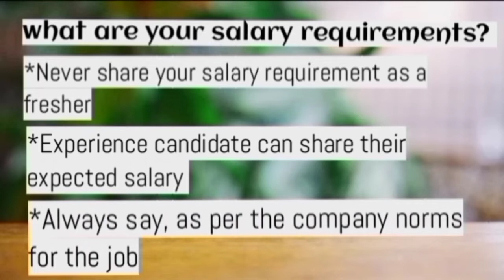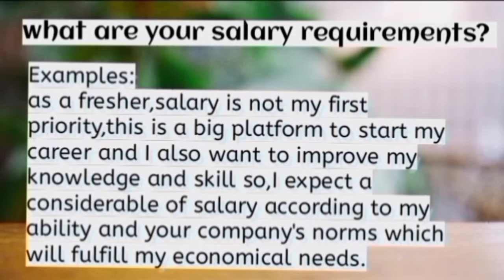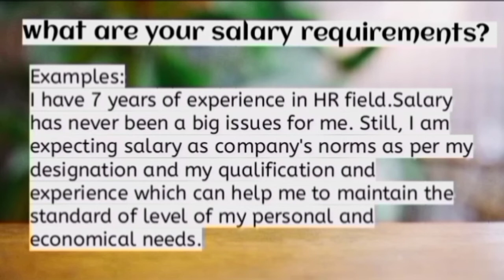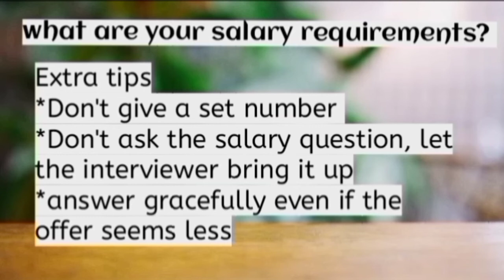How to answer interview questions | interview salary question| Best answer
Hello everyone,This is Hasnahena, We need to take some special preparation for winning a job interview. But many of us don’t know what and how to take the preparation. Today’s video is about the questions that are commonly asked in a job interview. Not only the questions but also the strategic answers are here to make you clear and impress the interviewer.

salary question,
how to answer interview questions
interview salary question
interview salary negotiation
interview salary expectations answer
interview salman Khan in english
interview sales job
interview sales questions and answers
interview in English
interview tips
interview introduce yourself
what are your salary expectations,
job interview,
 what are your salary requirements,
interview,
 job interview tips,
interview questions,
interview preparation,
 job interview help,
job interview question and answer,
interview tell me about yourself
interview room
interview salary negotiation tips
interview salary discussion
interview salary question and answer